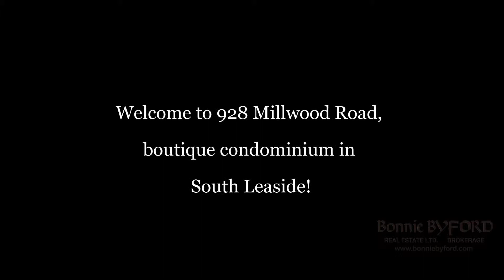(Sold!) South Leaside 2 Bdrm Condo! | Leaside, Toronto | Bonnie Byford Real Estate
South Leaside boutique condominium! Only 35 suites in building! Spacious 2 bedroom, 2 bathroom with balcony overlooking trees and gardens!  Hardwood floors in living room & dining room.  Master bedroom boasts his & hers double closets plus 3 piece ensuite.  Parking and locker included.  TTC at the door!   Leaside Village shopping just 5 minutes away!  Steps to recreation facilities including skating, curling, tennis club & swimming pool!